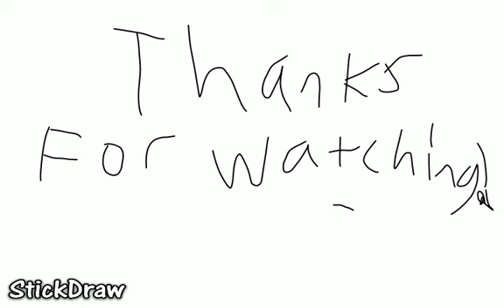Cats Day At The Beach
Fun and games at the beach for cats! Accept Jesus as your Lord and Savior to be saved.